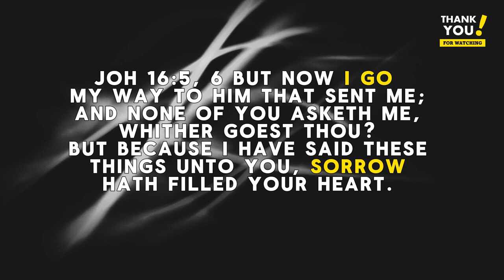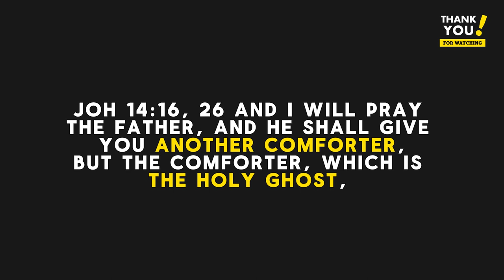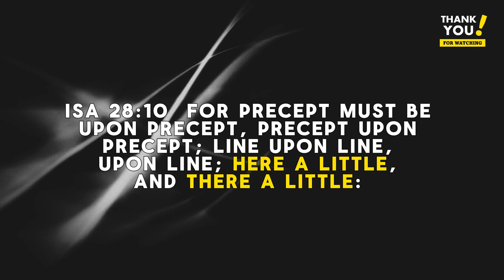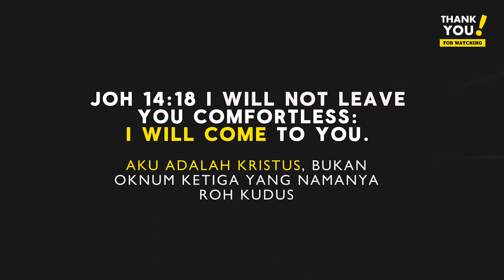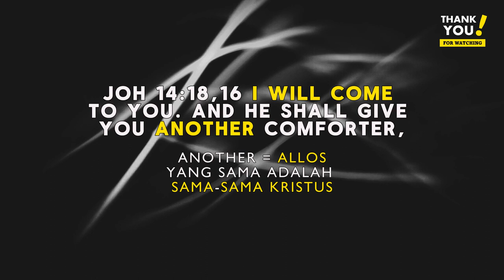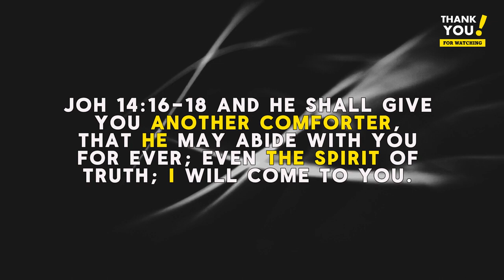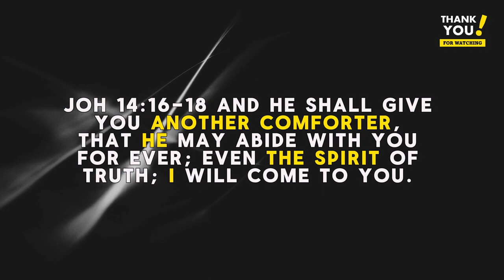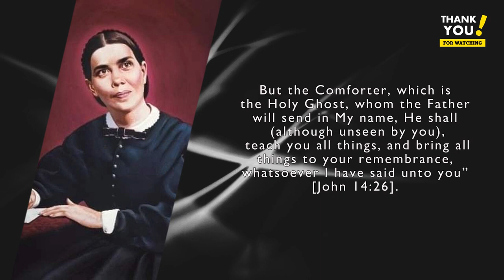I WILL NOT LEAVE YOU COMFORTLESS